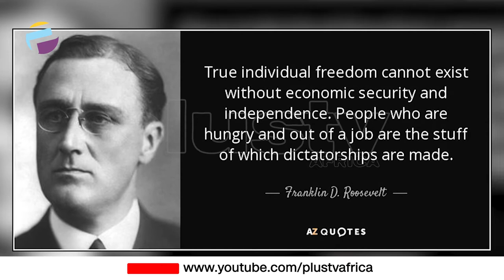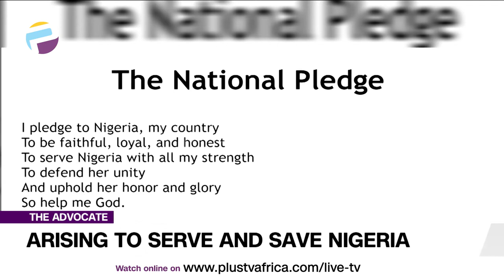Nigeria At 61: Nigerians Must Arise To Serve & Save Nigeria | THE ADVOCATE NG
With our overwhelming population, Nigerians have one of the most sophisticated minds on earth. We are globally recognized for the innovations & changes we lead around the world & across industries including health, technology, finance, engineering, entrepreneurship, agriculture, etc.

Advocates Of The Week:
Raymond Okpani
Felix Elijah
Raymond Nkannebe
Omoniyi Animasaun